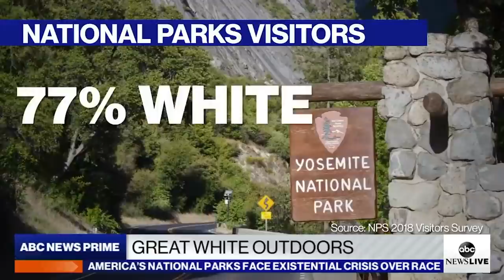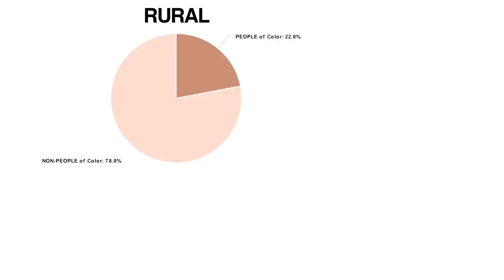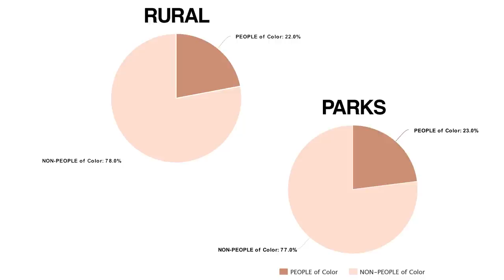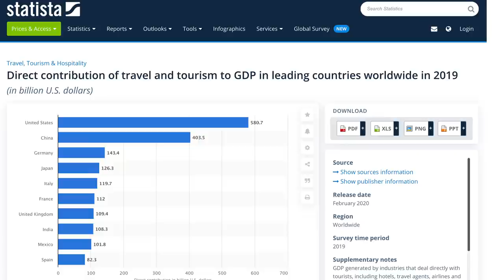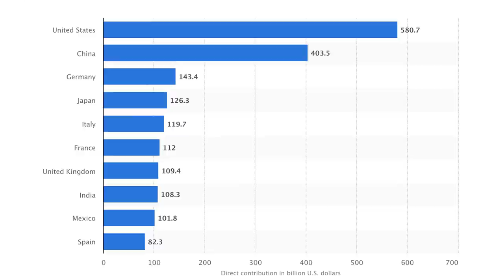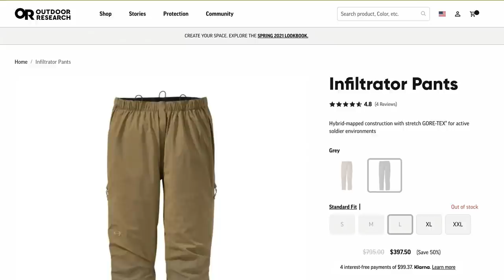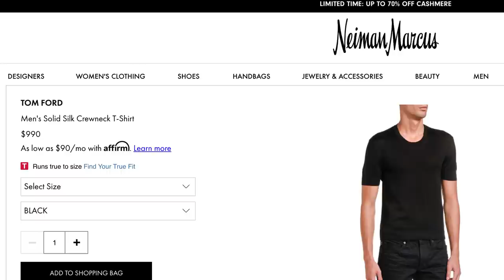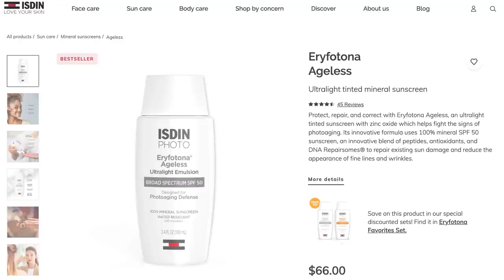The Great White Outdoors: ABC News Reveals 'People of Color' Crisis in Our National Parks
ABC News highlights the inequality of "the great white outdoors", in a report that decries the fact that "people of color" are drastically under-represented among visitors to our National Parks. In response, Bill Whittle devotes about 2 minutes to the kind of basic research that used to be essential to true journalism, and discovers the possible reason why our parks are dominated by 'non-people of color.' Come and see how the synthetic injustice is manufactured.

Our Members provide the funding and the inspiration for Bill Whittle's Moving Back to America series. They run their own Member forums and blog, as well as vigorous dialogue in the comments sections . You can join us now for as little as $9.95/month.